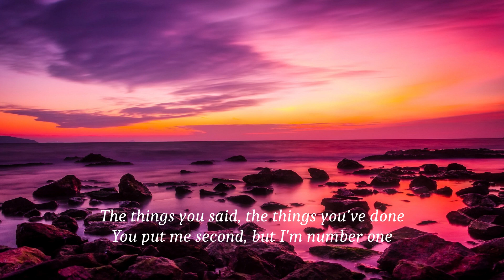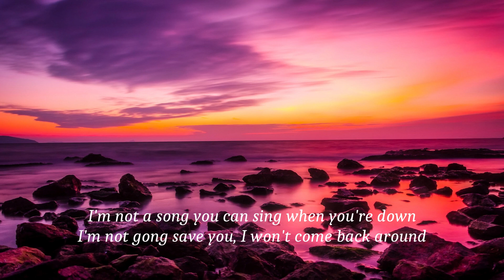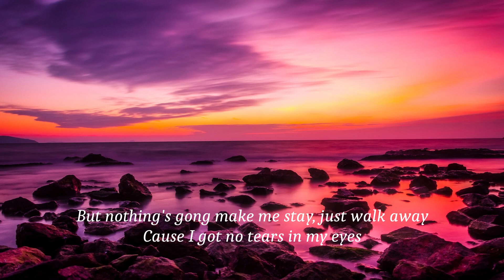Minelli - No Tears (lyrics)